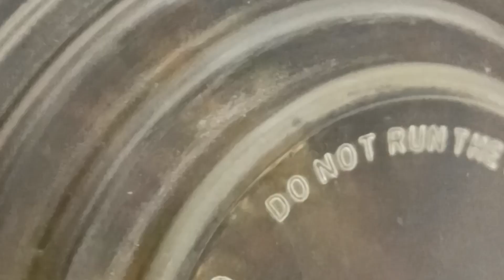अगर ये चटनी बना ली आपने तो सभी उंगलियाँ चाट जाऐंगे /Vegetable peel Chutney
Vegetable peel Chutney / one Vegetable two dish

🙏आज हम तोरई के छिलके की चटनी बना रहे हैं। यह बहुत ही स्वादिष्ट और सेहतमंद चटनी है। आप जरूर बना कर खाना
और अपने परिवार को खिलाना। 🙏